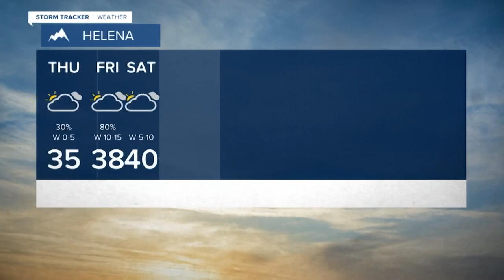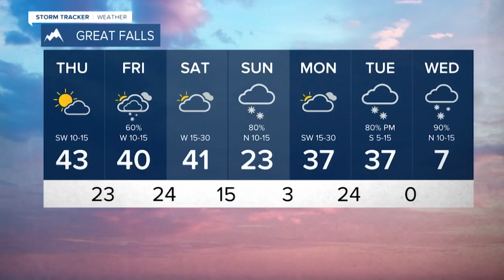"Where's Winter?" There it is...